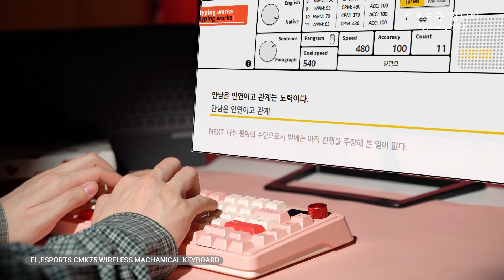마이크고장 아님!! 극강의 저소음🤫 FL.ESPORTS CMK75 [키보드를 칩니다]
미니 LCD탑재까지~~

▶가격정보
FL ESPORTS CMK75 유무선 LCD 핫스왑 풀윤활 기계식 발렌타인 핑크 한글 (저소음 라임)